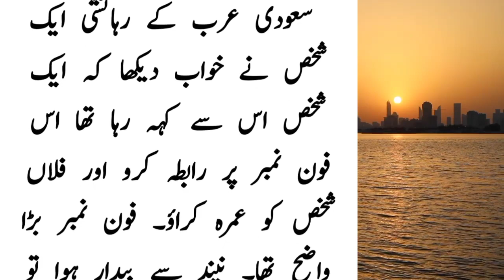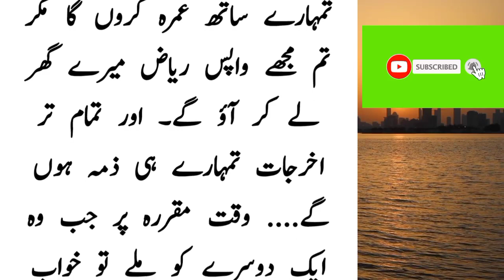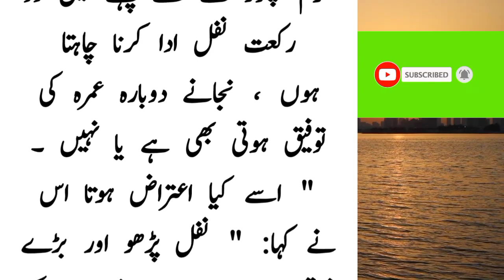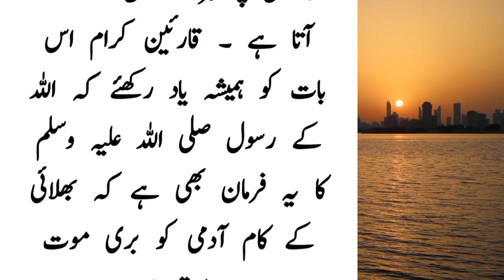The incident of a drunkard performing Hajj